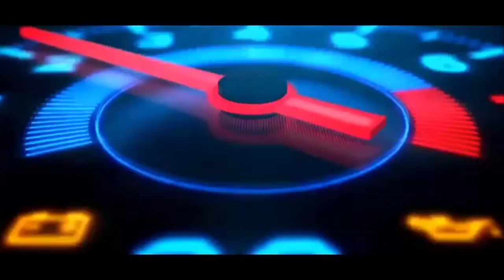SAVEDATA TAMAT (END) GAME NEED FOR SPEED CARBON : OWN THE CITY PSP, ALL COMPLETE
hallo semuanyaa
kembali lagi di channel ane nih
kali ini ane bakal membagikan Savedata dari NEED FOR SPEED CARBON : OWN THE CITY (North America) psp
buat kalian yang males menamatkan gamenya tapi pengen langsung komplit semua, bisa pake savedata ini

hello everyone back to my channel again this time I will share Savedata from NEED FOR SPEED CARBON : OWN THE CITY (North America) psp For those of you who are lazy to finish the game but want to complete everything immediately, you can use this savedata

link savedata

(dikomentar yak)

link game

pastikan kalian sudah punya emulator PPSSPPnya dan aplikasi ZArchiver untuk meng ekstrak gamenya